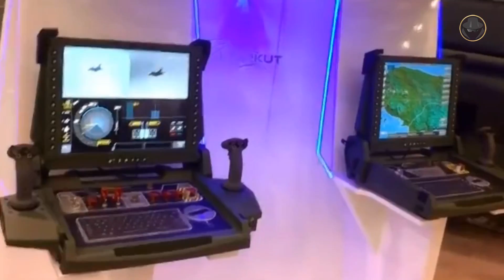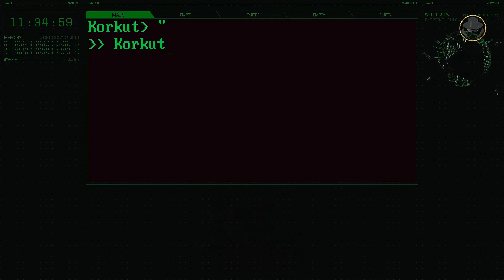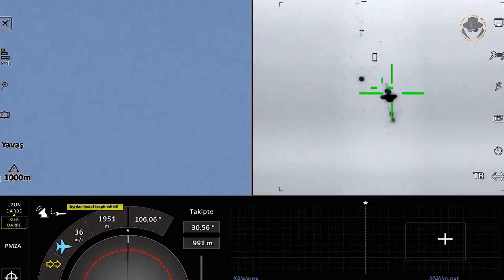Korkut | The latest self-propelled anti-aircraft gun of the West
The protector of Turkish mechanized units against airborne threats, We are investigating the Korkut.

Why did Turkey need to develop an indigenous SPAAG?
What are the distinguishing features of the ASELSAN Korkut compared to its counterparts?
What are the general characteristics of the subcomponents of this SPAAG?
What other important Turkish defence projects have the Korkut paved for?

00:00 Introduction
00:58 Historical background
02:38 Programme history
03:55 Design
06:40 Specifications
07:47 35mm ATOM airburst ammunition
08:50 Why the Korkut has no air-defence missiles
09:11 Korkut battery command control vehicle
10:06 Gökdeniz CIWS
12:05 Korhan remote-controlled weapon station
12:24 Analysis